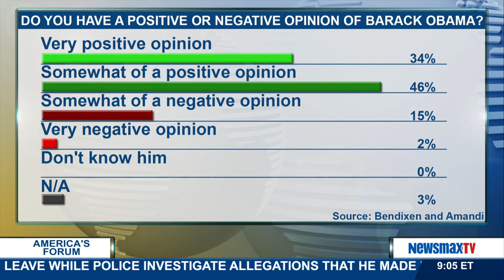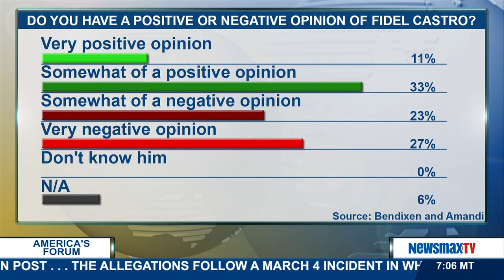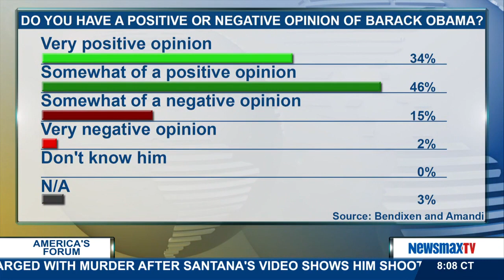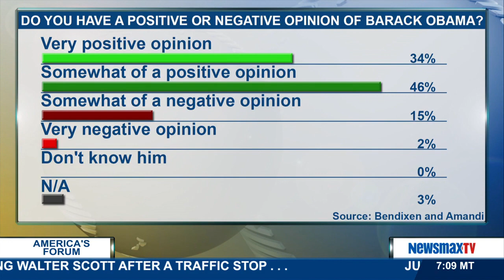America's Forum | Alina Hernandez discusses the upcoming Summit of the Americas in Panama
Managing Editor of Newsmax.com and former Havana bureau chief for the Sun Sentinel discusses the upcoming Summit of the Americas in Panama where President Obama will meet with Cuban leader Raul Castro.  A new poll shows President Obama is much more popular in Cuba than he is in the U.S.